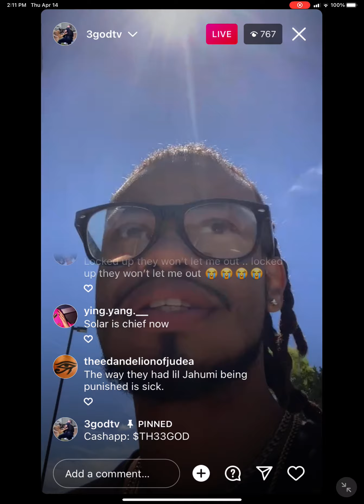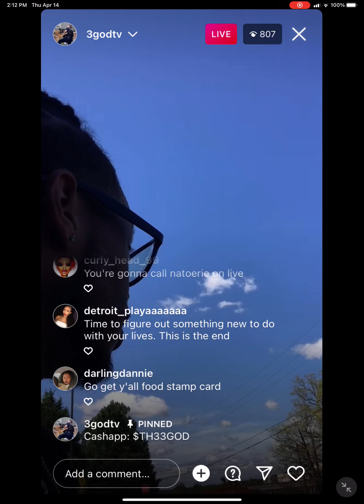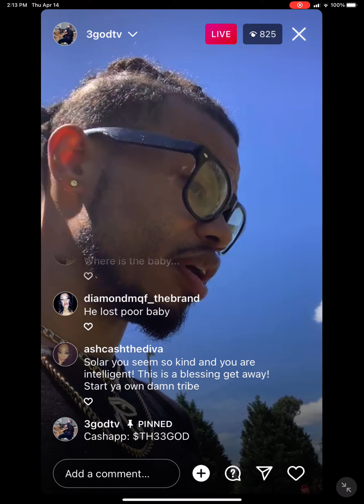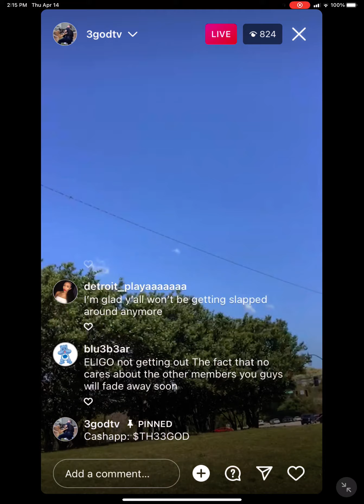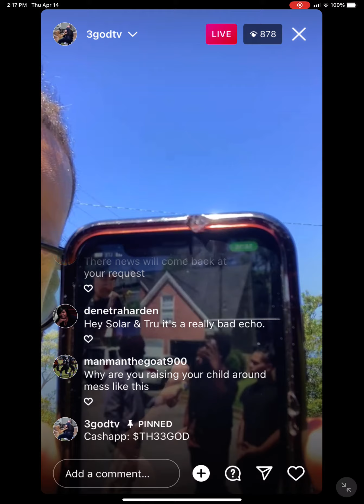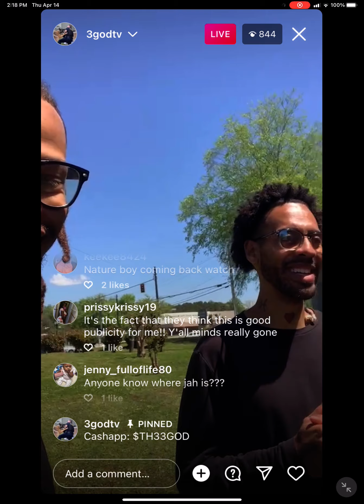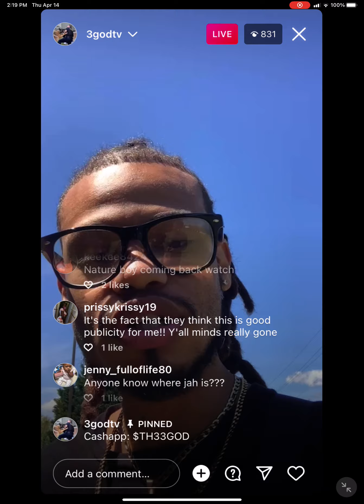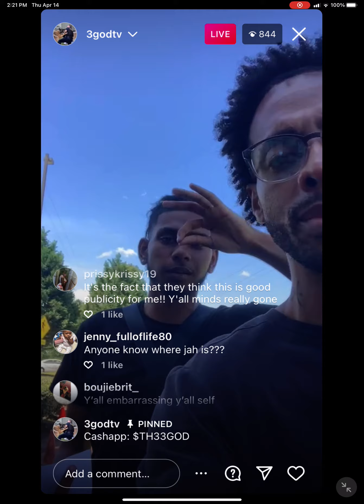Solar & Tru is @ the jail 4 natureboy n he calls, HE WANTS Solar to CONTACT Neytiri? HE WANTS OUT!